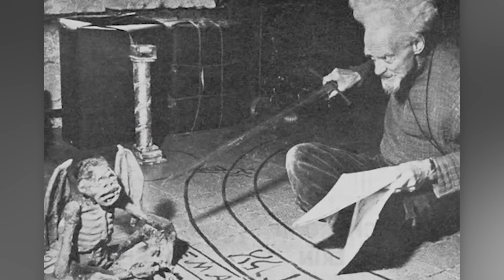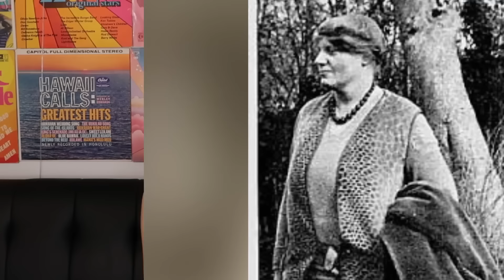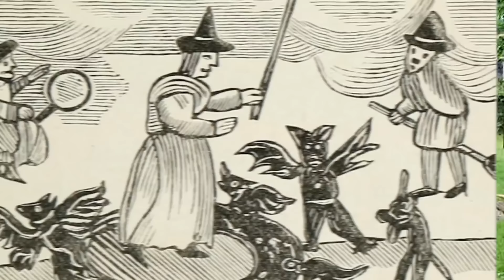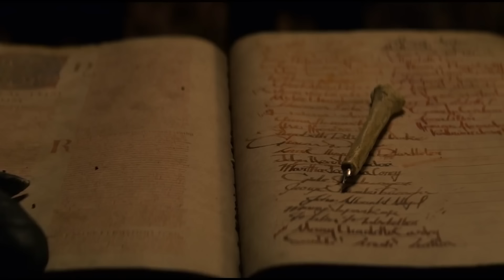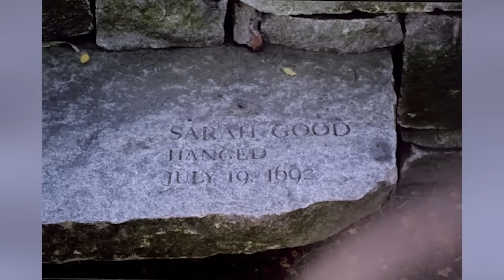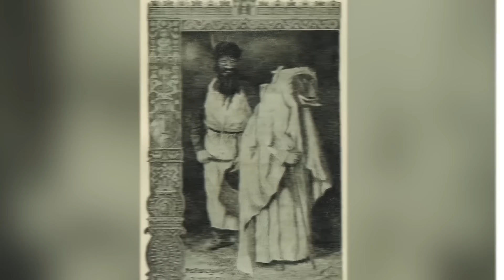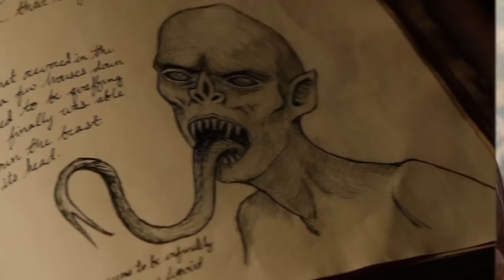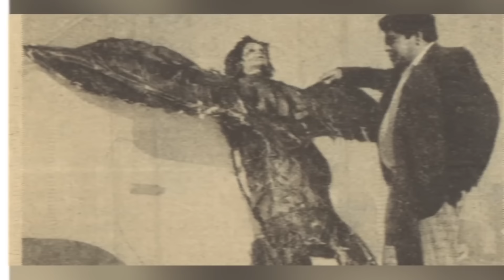REAL Witches You Won't Believe Existed In History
In this thrilling video, REAL witches you won’t believe existed in history are brought to life, revealing shocking tales of sorcery, witchcraft, and the occult that defy imagination! Explore the dark and mysterious lives of infamous witches who challenged societal norms, wielded supernatural powers, and faced harrowing fates during witch hunts and trials. From enchanting spells to eerie rituals, we dive deep into their captivating stories, showcasing the impact of these enigmatic figures on history and culture. Join us on this spellbinding journey as we uncover the secrets and legacies of history’s most fascinating witches—prepare to be amazed!

Editor:
Ashley P.